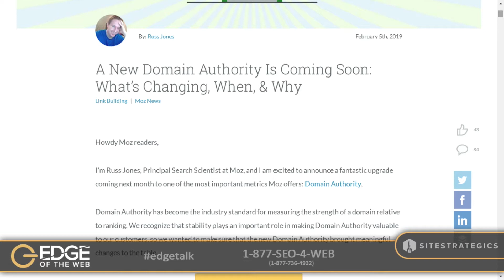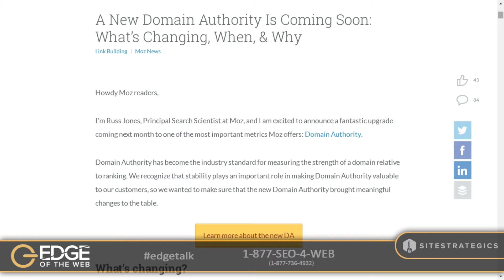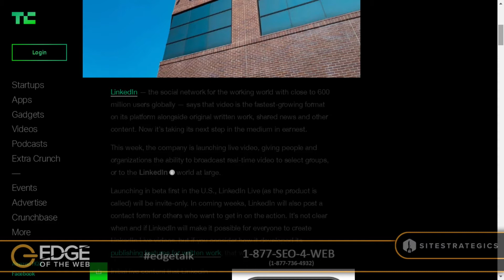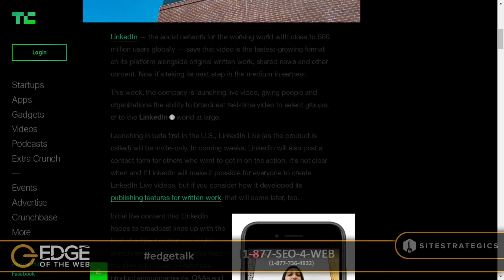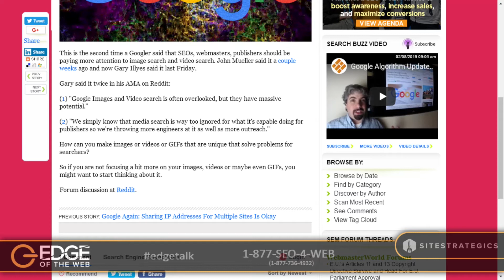EP 302: Learning from Google's Quality Rater Guidelines w/Marie Haynes | EDGE of the Web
Last year, Google updated its Quality Rater Guidelines - what changed and what lessons are there to learn from this update?

Marie Haynes, the owner of Marie Haynes Consulting, Inc., joins us on the show this week as she and her team have dove into this 160+ page document to see what changes SEOs and webmasters can glean from it.

The most important feature of the guidelines seems to focus around E-A-T which stands for Expertise, Authoritativeness, and Trustworthiness.

Several of Google's recent updates have focused on this topic, so it makes it really important for us to focus on this subject!

Also, Marie Haynes has spent a lot of time discussing the value of Google's Disavow Tool. Is this tool something we should still be using regularly or is it an outdated tool after Penguin 4.0?

Let's cover all these topics and more, today on the EDGE.

This video is from the 302nd episode of Edge of the Web Radio with Erin Sparks (@erinsparks) and Tom Brodbeck (@tbrodbeck). To learn more about Edge of the Web Radio, visit our